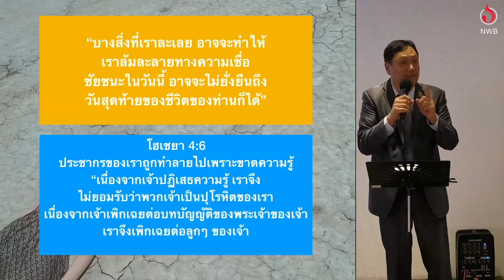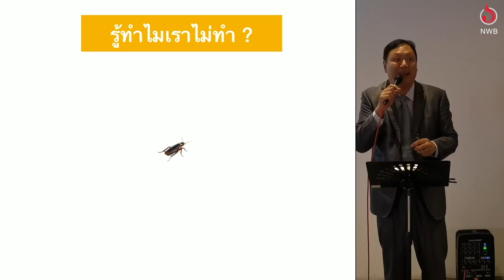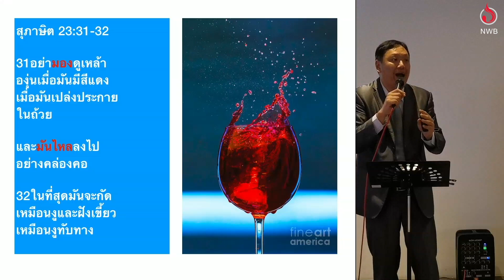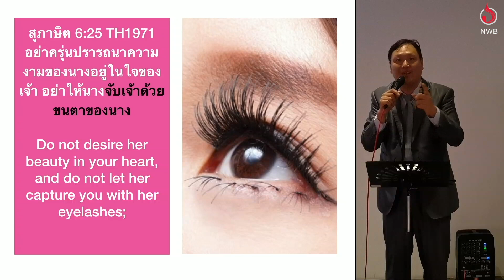คำเทศนา อย่ามอง สิ่งที่คริสเตียนส่วนมากทำผิดพลาด ดร.คมเอก กวินอัครฐิติ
คำเทศนา เกี่ยวกับสิ่งที่คริสเตียนส่วนมากละเลย ทำให้ชีวิตพลาดพระพรไปอย่างมากมาย